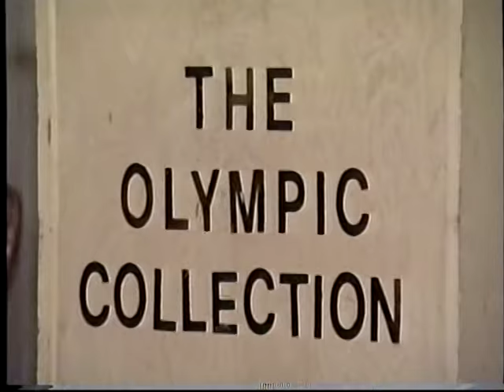Chera Zanin * 2016-10-03 * Mardom TV usa * ​Mohsen Naderi Nejad